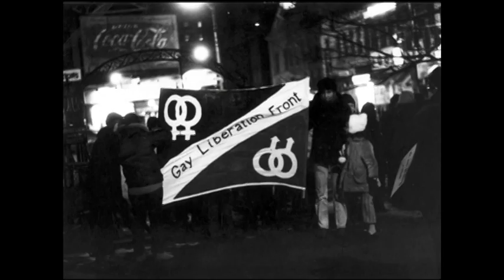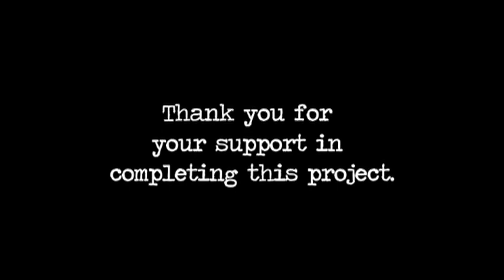A Fortunate Life - The Story of Urva K (work in progress) Part 2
A documentary in progress by Janice Wilde:
A Fortunate Life - The Story of Urva K.